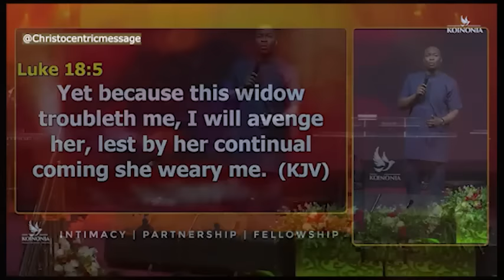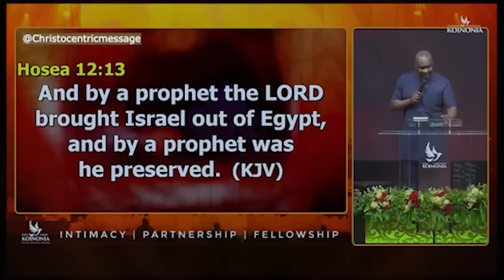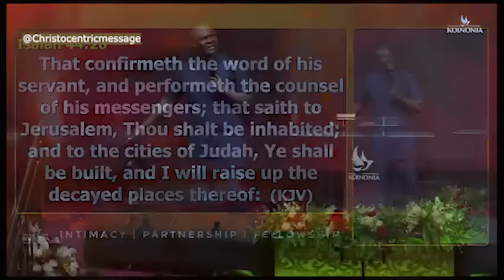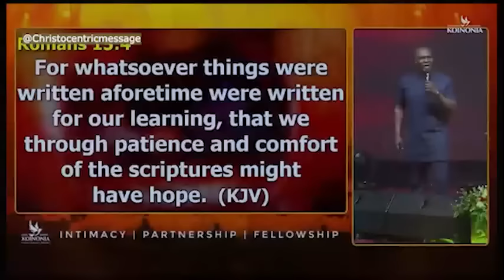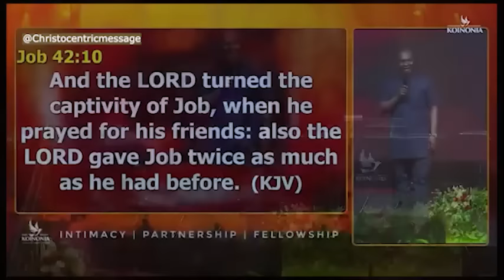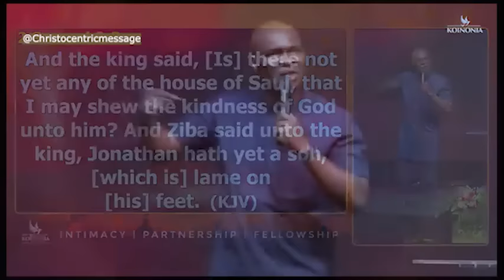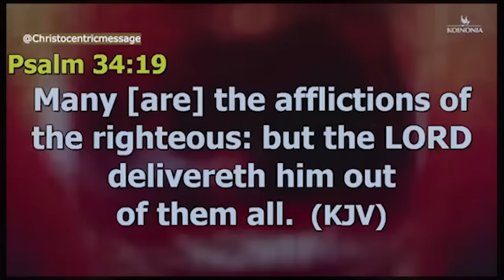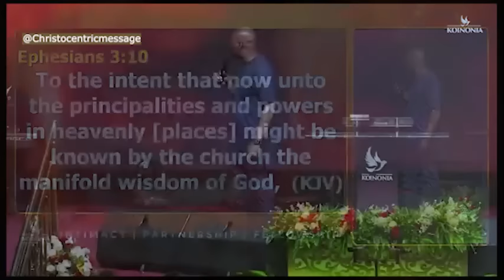DON'T WORRY, FIGHT WITH FAITH - APOSTLE JOSHUA SELMAN